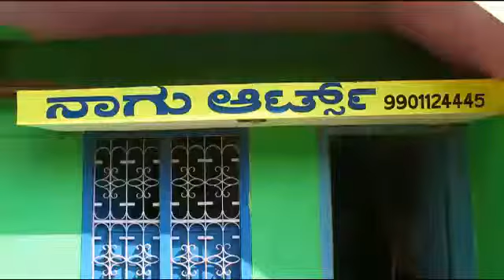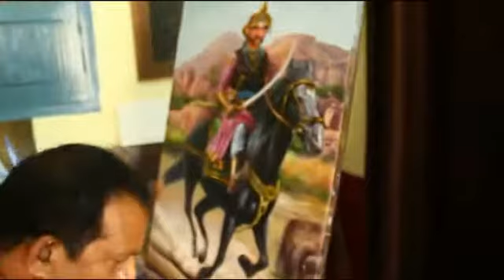ಮದಕರಿ ನಾಯಕನ ವೇಷದಲ್ಲಿ ಸುದೀಪ್ ಅವರ ಚಿತ್ರ ನನ್ನ ಕಲ್ಪನೇಯಲ್ಲಿ ನಾಗರಾಜ್ ಆರ್ಟ್ಸ್